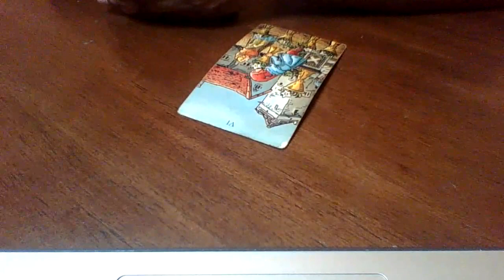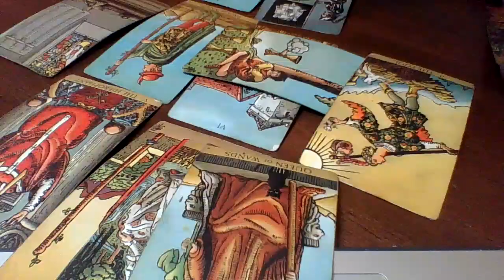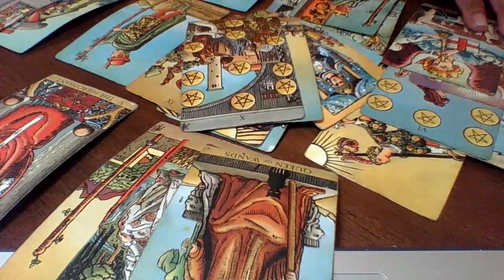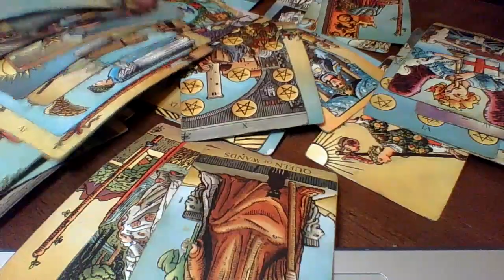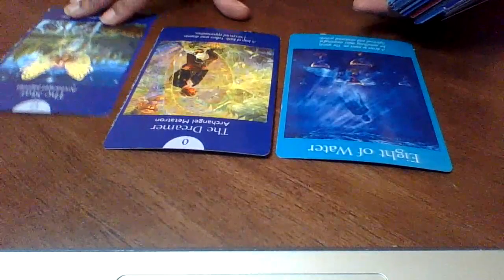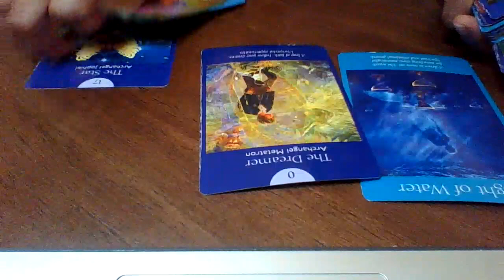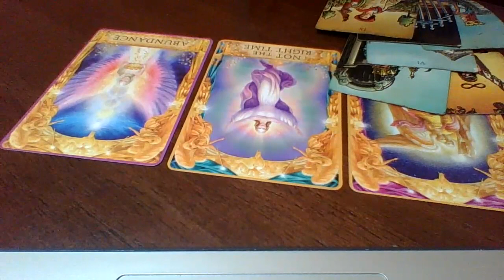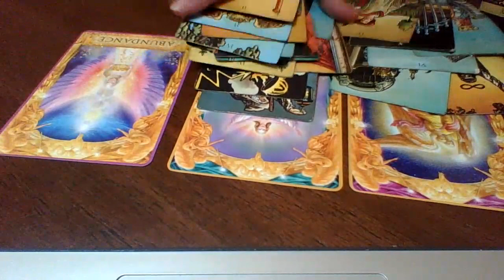Sagittarius December 23-31| WHAT CAN YOUR HATERS SAY NOW??!! SEE YOU AT THE TOP!!!